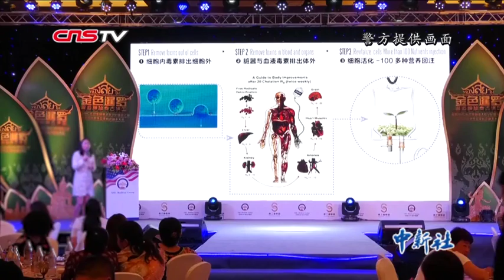免费出境游还能享受体检？公安机关：很可能是骗局